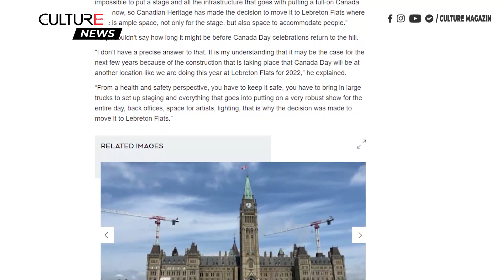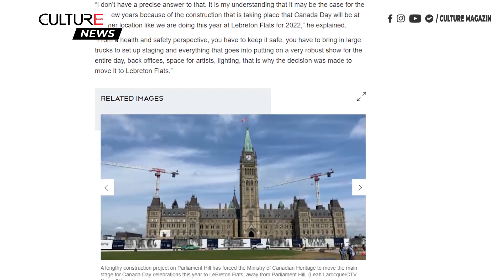TIN CANADA | Lễ kỷ niệm Ngày Canada sẽ không tổ chức ở Đồi Quốc hội